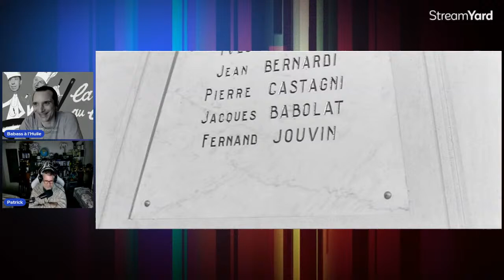AUTOUR DU FILM " La Cuisine au Beurre "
Vous commencez à le savoir, sur la chaine nous aimons beaucoup le cinéma Français. Attention, pas tous le cinéma Français, mais lorsque celui ci rassemble deux " monstres " sacrés que sont Bourvil et Fernandel, il nous est impossible de ne pas en faire un AUTOUR DU FILM !
Donc mesdames et messieurs, nous sommes heureux de vous présenter ce soir un live ou nous allons parler de cet incroyable film :
LA CUISINE AU BEURRE